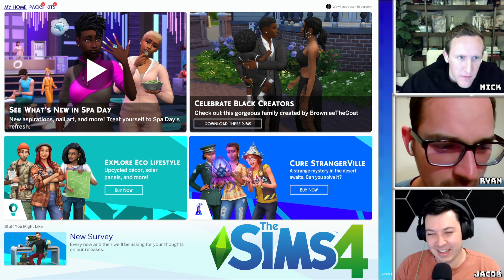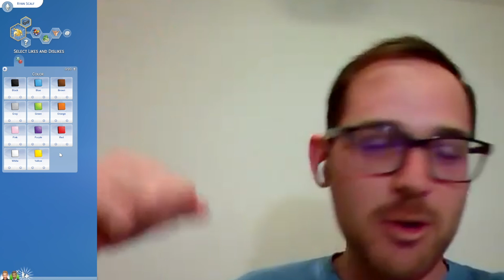Let's Play: The Sims 4 - Creating Busch League Gaming - Part 1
In this video Jacob, Ryan, and Nick play through the Sims 4 and create their characters. This is Part 1 of the Busch League Gaming Sims 4 Series.

Visit BuschLeagueGaming.com for blog posts or to read our written reviews. Let us know what you think of this let's play on twitter @BuschLeagueGMNG.
Busch League Gaming produces a weekly gaming podcast every Monday.